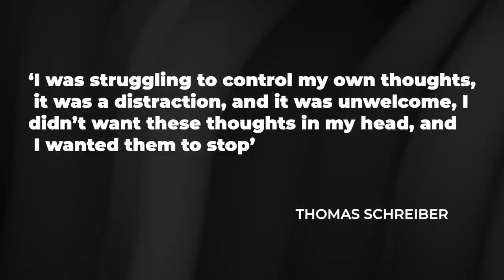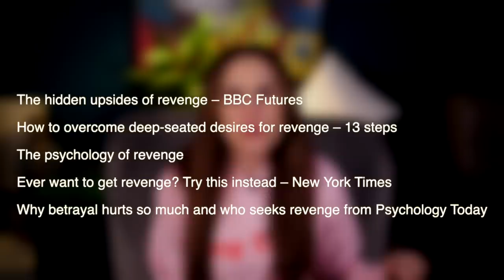He MURDERED HIS MUMS PARTNER - Thomas Schreiber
Thomas Schreiber was a spoilt and self entitled man who couldn’t handle his Mum having a new relationship with a kind gentleman called Sir Richard Sutton. Join me in my latest episode where I take you through a tale of jealousy, rage and murder.